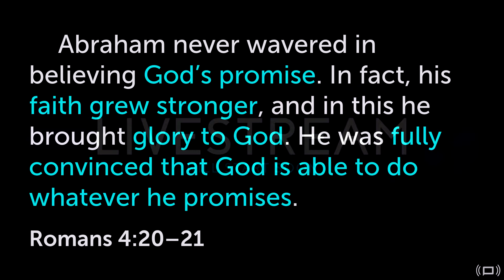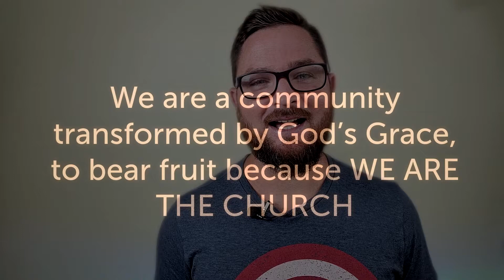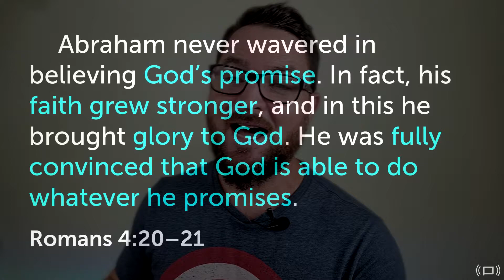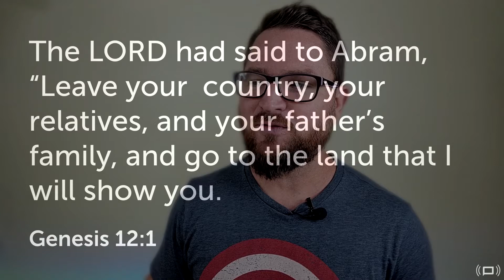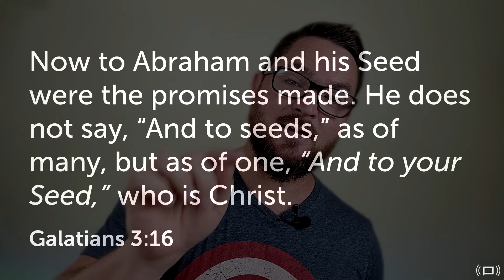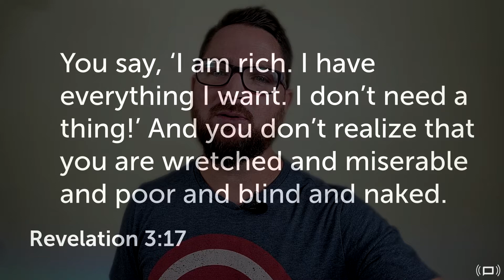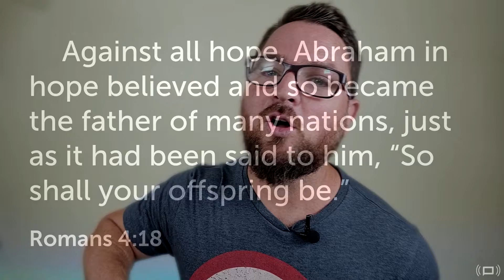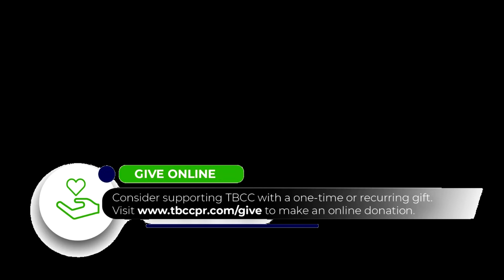Promises Series Part 2: Blessed